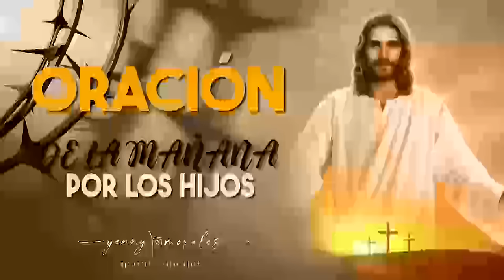ORACIÓN DE LA MAÑANA POR LOS HIJOS 8 DE MAYO